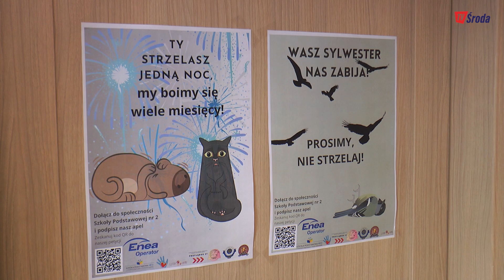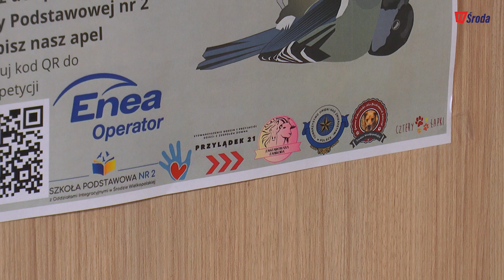Przed zwierzętami najtrudniejsza noc w roku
Choć zwierzęta przebywające w średzkim schronisku nie czują się tak dobrze, jak te mieszkające w domach. Dla jednych i drugich zbliża się najtrudniejsza noc w roku… Dlaczego? Sami zobaczcie.